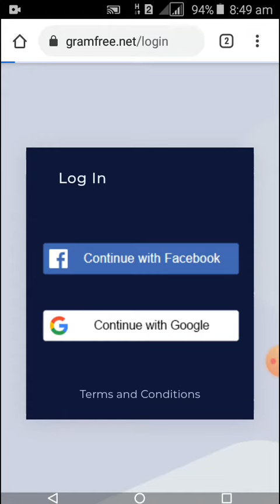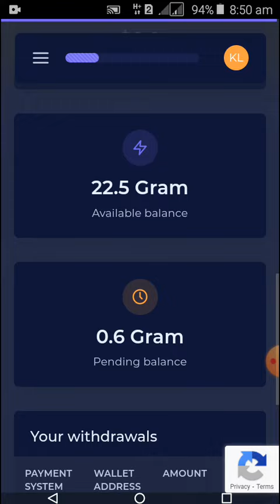Gramfree"earn money income web site it is tasted web site for money withdrow